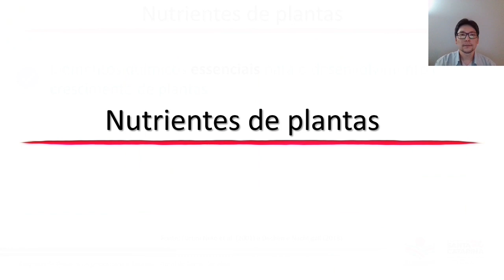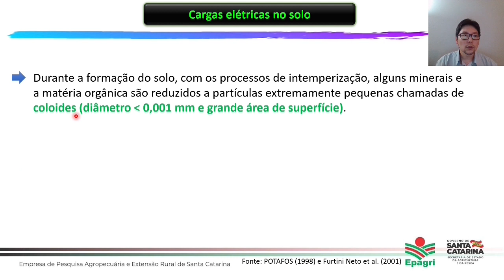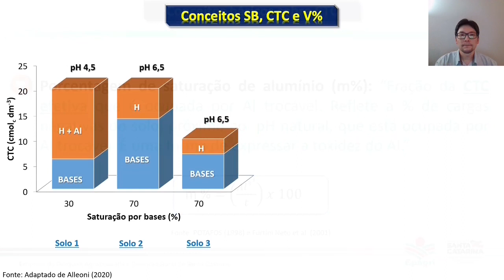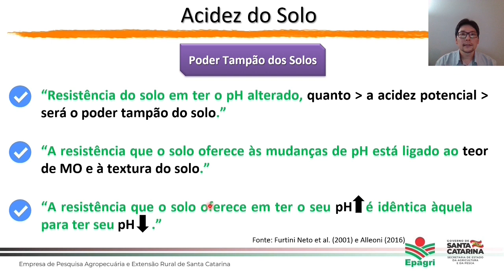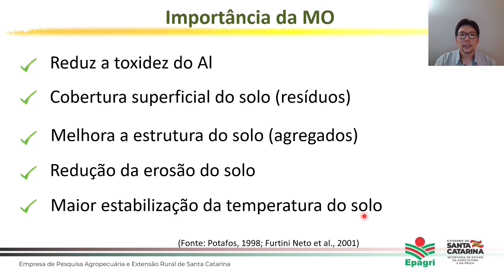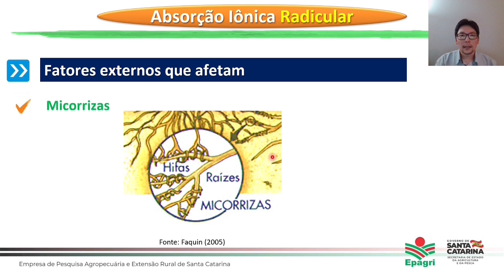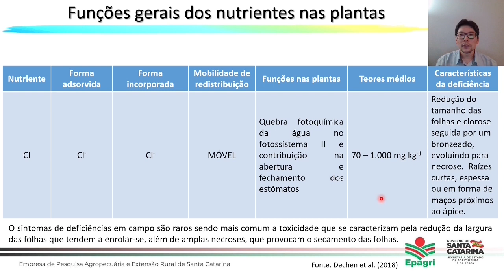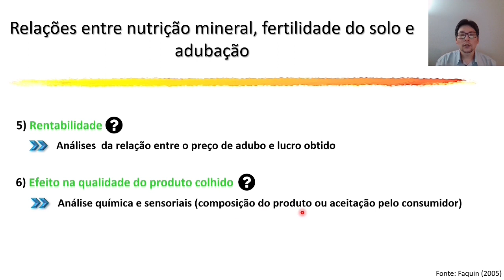Palestra Conceitos gerais de Fertilidade do Solo e de Nutrição de Plantas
Fábio Satoshi Higashikawa
Pesquisador em Fertilidade do Solo e Nutrição de Plantas
Estação Experimental de Ituporanga